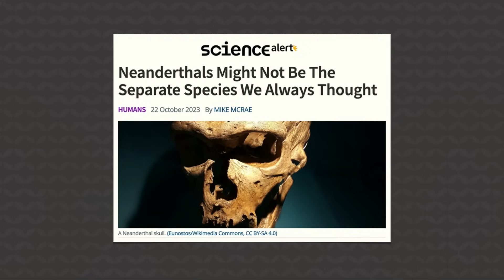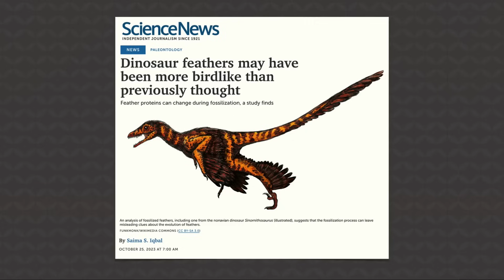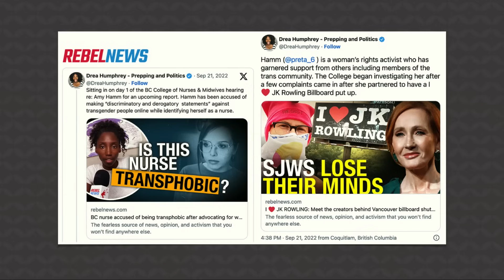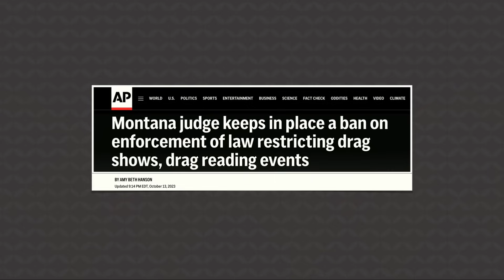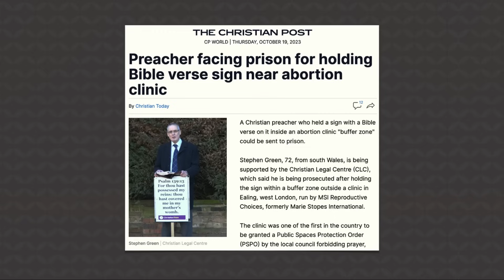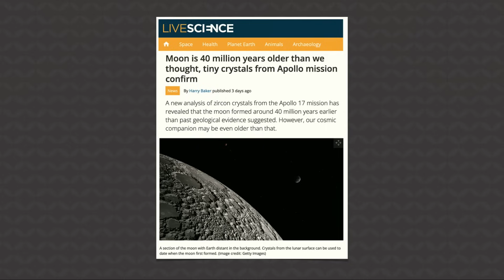Evolutionists Just COMPLETELY Changed Their Narrative on This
Evolutionists have just COMPLETELY changed their narrative on this. In this episode of Answers News, our hosts, Rob Webb, Roger Patterson, and Dr. Georgia Purdom, share their perspectives on this topic as Bible-believing Christians.

“The fool says in his heart, ‘There is no God.’ They are corrupt, they do abominable deeds; there is none who does good.” (Psalm 14:1 ESV)

0:00 - Neanderthals Might Not Be The Separate Species We Always Thought

5:08 - Dinosaur feathers may have been more birdlike than previously thought

Note: Dr. Purdom meant to say that what are termed “avian dinosaurs” are really just birds and that “non-avian” dinosaurs are just dinosaurs.

11:57 - B.C. nurse risks losing licence in 'witch trial' over opposition to 'radical gender ideology'

16:27 - Montana judge keeps in place a ban on enforcement of law restricting drag shows, drag reading events

23:05 - Preacher facing prison for holding Bible verse sign near abortion clinic

28:03 - Moon is 40 million years older than we thought, tiny crystals from Apollo mission confirm